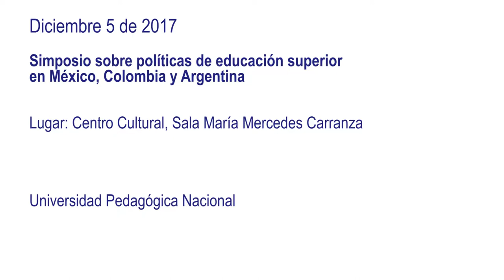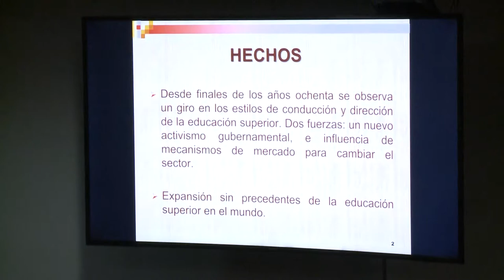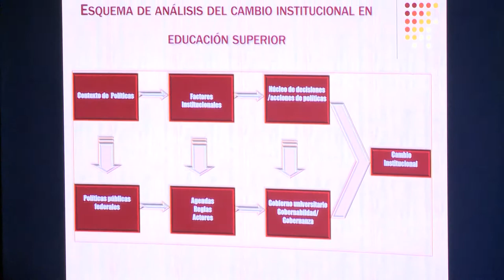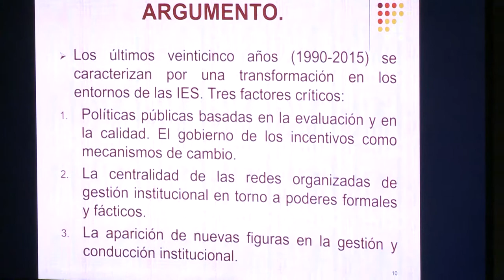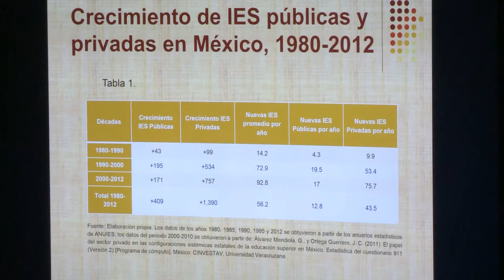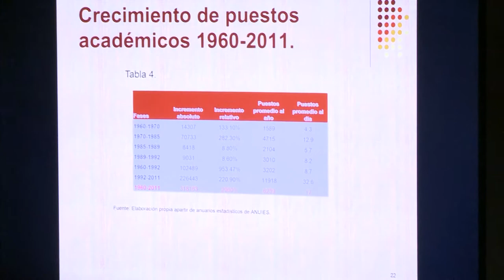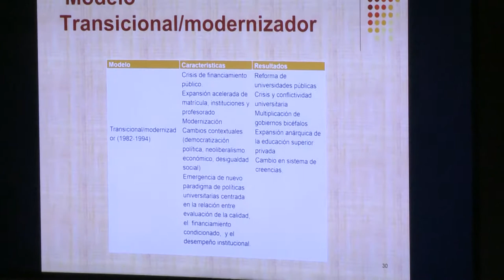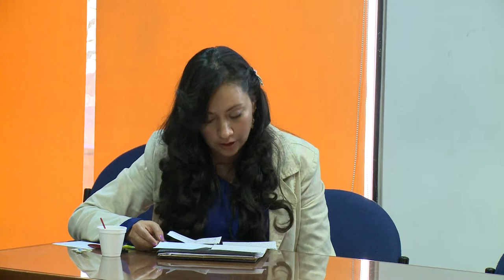Simposio sobre políticas de educación superior en México, Colombia y Argentina (día 1)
Fecha: Diciembre 5 de 2017
Lugar: Centro cultural Gabriel Betancourt
Sala: María Mercedes Carranza